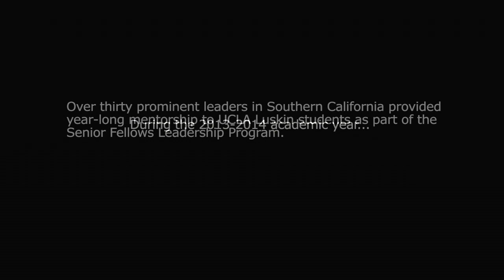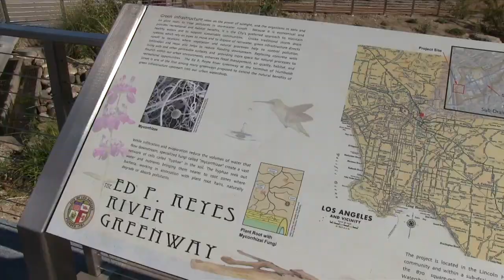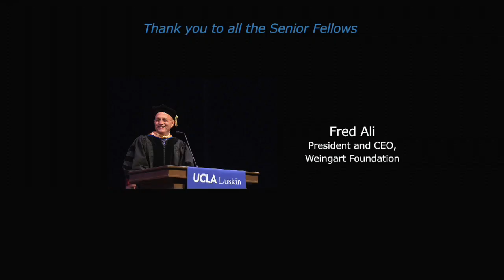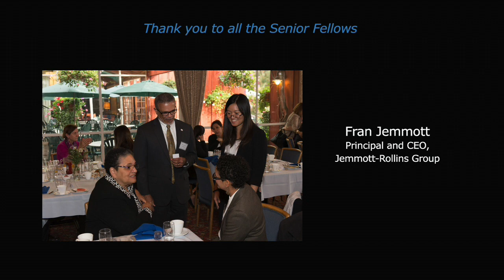UCLA Luskin Senior Fellows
UCLA Luskin students speak about their mentors and what it's like to be paired with a Senior Fellow.